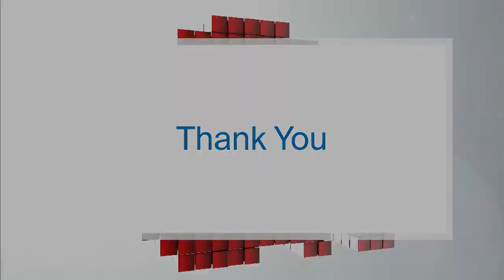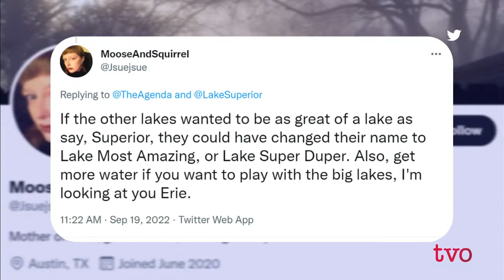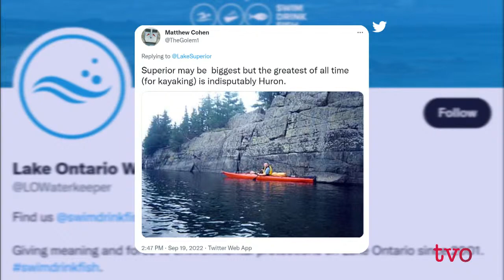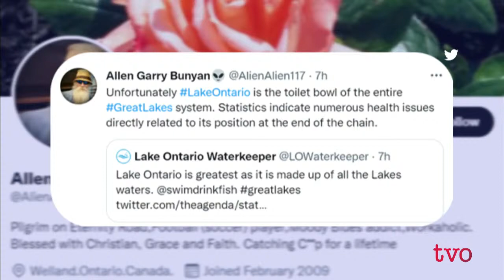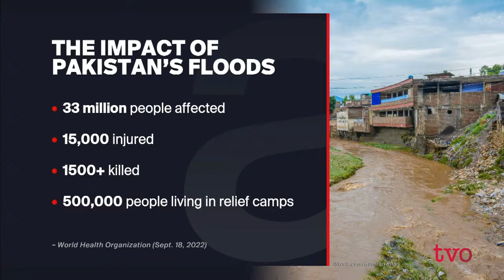Which Great Lake is the Greatest of Them All?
Given that Pakistan is feeling the most devastating effects of climate change while contributing far less to the problem, is it time to alter the world’s approach to the crisis? Then, Superior. Ontario. Erie. Huron. Michigan. Is there one Great Lake that is simply the best? We’ve lined up five experts on each lake to make their case.